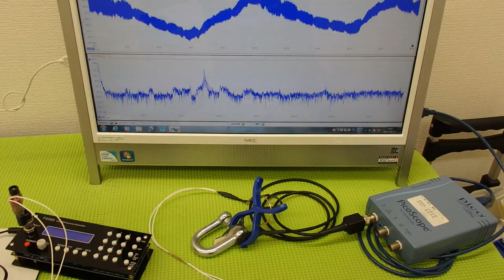音圧測定装置：超音波テスター ultrasonic-labo